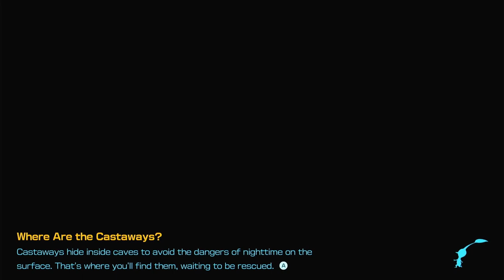CURE A LEAFLING | Serene Shores | Pikmin 4 - Part 30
Hi everyone!
Let's continue to play Pikmin 4 - part 30. Once again I failed to get 100% so I need to go back to Serene Shores to get the final 1%.

► Timestamps
00:00:00 - Start - Nintendo Switch Logo
00:00:02 - Rescue Mission: Day 30
00:00:16 - Cure a leafling
00:00:56 - Going to Serene Shores
00:16:10 - Ends the day and going back to the rescue command post and day 30 is to an end